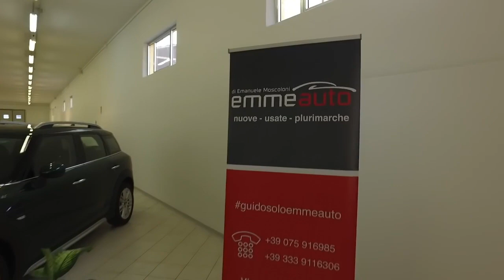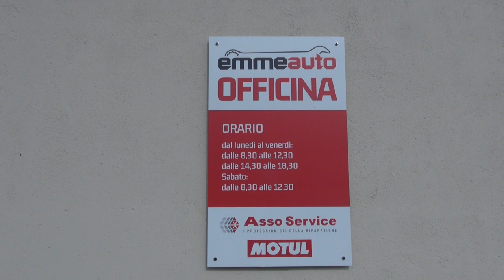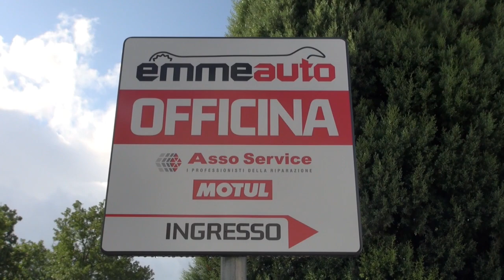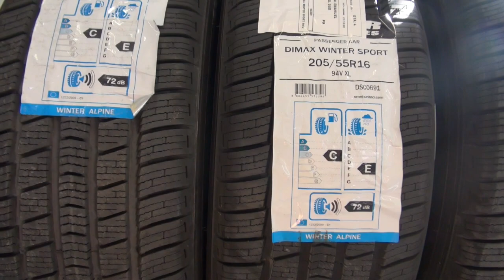EMMEAUTOGualdo Tadino Nuova Officina Auto